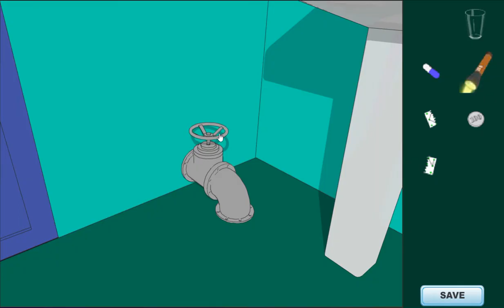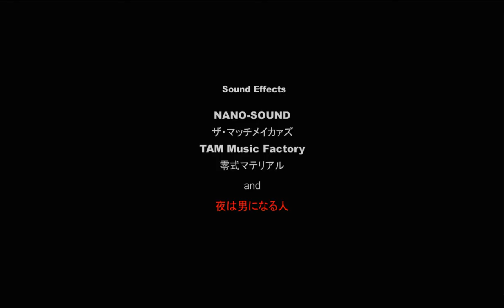[Terminal House] Rental House Walkthrough